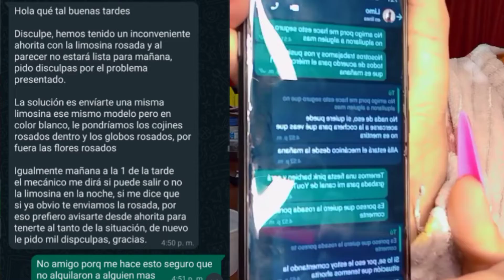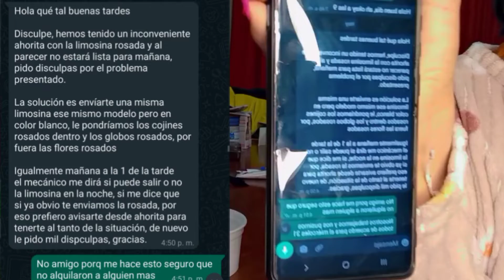Cambio de look, nos ponemos regios para la fiesta pink #2022